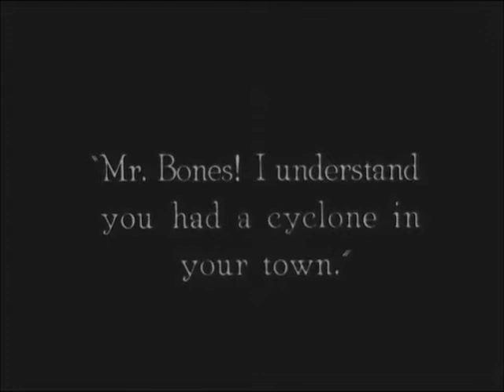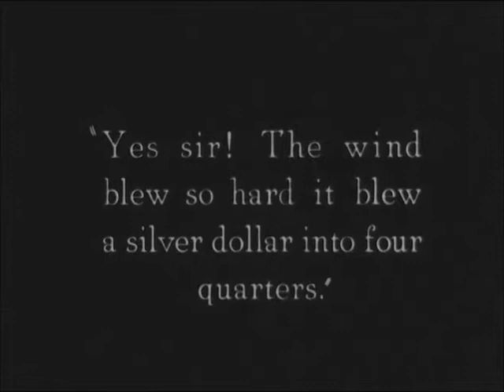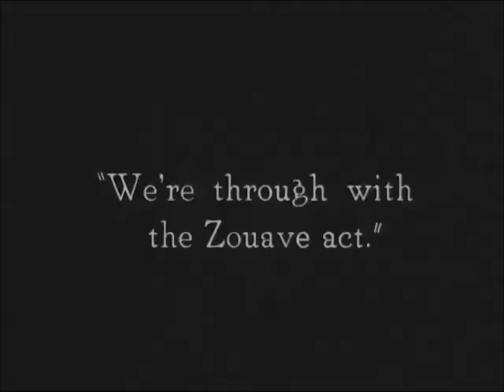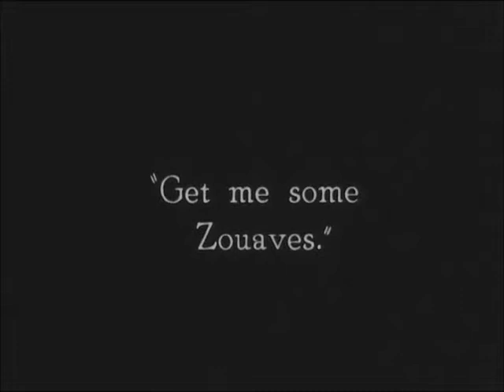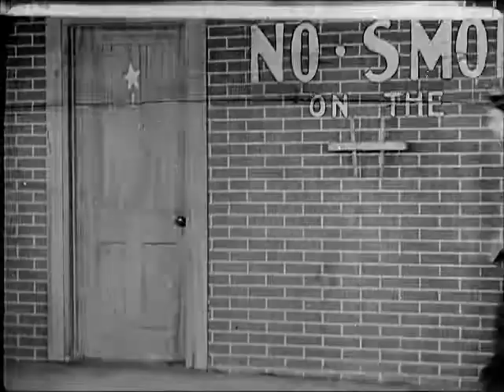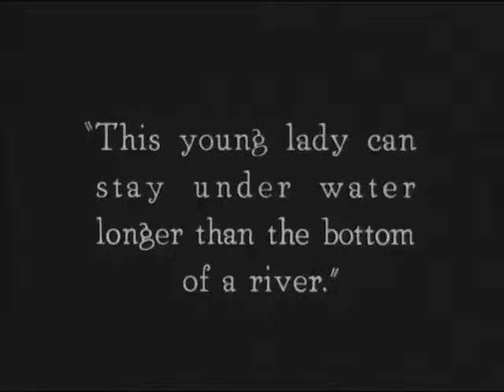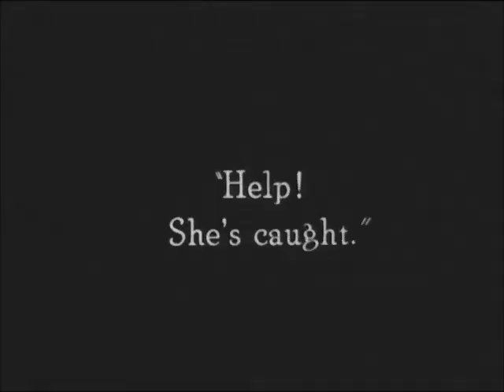The Playhouse (1921) - Buster Keaton Full Silent Movie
The Playhouse is a 1921 American two-reel silent comedy film written by, directed by, and starring Buster Keaton. It runs for 22 minutes, and is most famous for an opening sequence where Keaton plays every role.

The film is set up as a series of humorous tricks on the audience, with constant doubling, and in which things are rarely what they at first seem to be. It opens with Keaton attending a variety show. Keaton plays the conductor and every member of the orchestra, the actors, dancers, stagehands, minstrels, and every member of the audience, male and female. As an audience member, Keaton turns to the "woman" sitting beside him and remarks, "This fellow Keaton seems to be the whole show". This was a jibe at one of Keaton's contemporaries, Thomas Ince, who credited himself generously in his film productions. In interviews with Kevin Brownlow, Keaton claims he gave the director's credit to Cline mainly because he did not want to appear too Ince-like himself: "Having kidded things like that, I hesitated to put my own name on as a director and writer".

This elaborate trick-photography sequence turns out to be only a dream when Joe Roberts rouses Keaton from bed. The bedroom then turns out to be not a bedroom, but a set on a stage.

The second half of the film finds Keaton's character falling for a girl who happens to be a twin. He has difficulty telling the twin who likes him from the one who does not. An uncredited Virginia Fox plays one of the twins. Edward F. Cline co-wrote the production and appears, uncredited, as a monkey trainer, whose monkey Keaton impersonates onstage after accidentally letting the animal escape.

Joseph Frank "Buster" Keaton (October 4, 1895 – February 1, 1966) was an American actor, comedian, and filmmaker. He is best known for his silent films, in which his trademark was physical comedy with a consistently stoic, deadpan expression that earned him the nickname "The Great Stone Face.'' Critic Roger Ebert wrote of Keaton's "extraordinary period from 1920 to 1929" when he "worked without interruption" as having made him "the greatest actor-director in the history of the movies". In 1996, Entertainment Weekly recognized Keaton as the seventh-greatest film director, and in 1999 the American Film Institute ranked him as the 21st-greatest male star of classic Hollywood cinema.

Working with independent producer Joseph M. Schenck, Keaton made a series of successful two-reel comedies in the early 1920s, including One Week (1920), The Playhouse (1921), Cops (1922), and The Electric House (1922). He then moved to feature-length films; several of them, such as Sherlock Jr. (1924), The General (1926), and The Cameraman (1928), remain highly regarded. The General is widely viewed as his masterpiece: Orson Welles considered it "the greatest comedy ever made...and perhaps the greatest film ever made". His career declined when he signed with Metro-Goldwyn-Mayer and lost his artistic independence. His wife divorced him, and he descended into alcoholism. He recovered in the 1940s, remarried, and revived his career as an honored comic performer for the rest of his life, earning an Academy Honorary Award in 1959.

full comedy movies
full silent movies
watch movies now
buster keaton short movies
buster keaton stunts
buster keaton comedy
buster keaton one man show